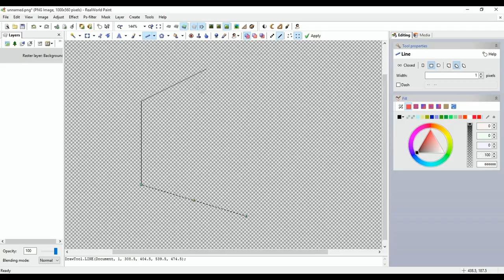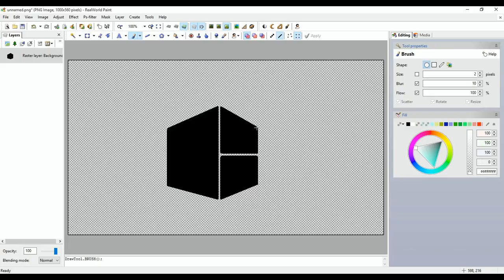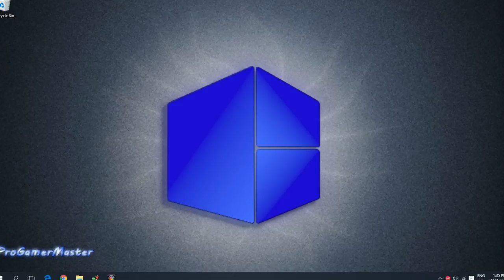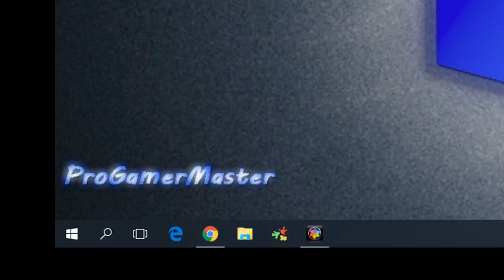Speed art - Wallpaper Pro's logo